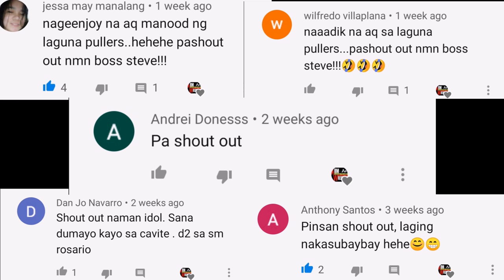hercules vs reygiams | over the top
Mga kabraso hindi po standard ang table na ginamit ng dalawang naglaban dahil ganitong size ng table ang gusto nilang dalawa.

PS: Dahil money game po ito, sila po ang masusunod sa gusto nilang gamitin na table.